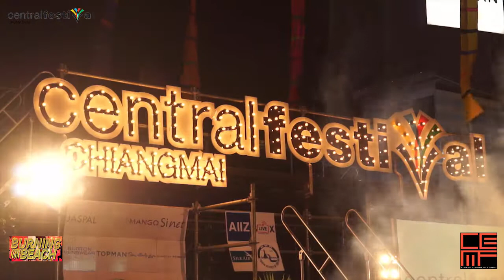Burning Beach The Fashion Show Part 03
เทปบันทึกภาพการถ่ายทอดสด Summer Fashion Fest 2014 :Burning Beach

เมื่อวันที่ 25 - 26 เมษายน 2557 กับแฟชั่นโชว์เสื้อผ้าแบรนด์ดัง
กับบรรดาเหล่านายแบบ นางแบบสุดฮ็อต และกิจกรรมอื่นๆ อีกมากมาย

ณ เซนทรัลเฟสติวัล เชียงใหม่

ผลิตโดย Livebox Chiangmai